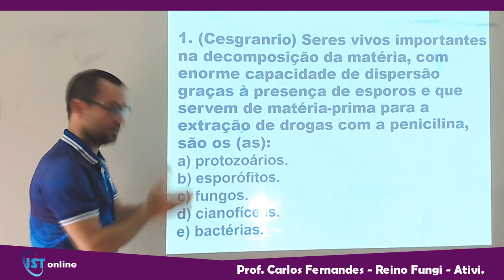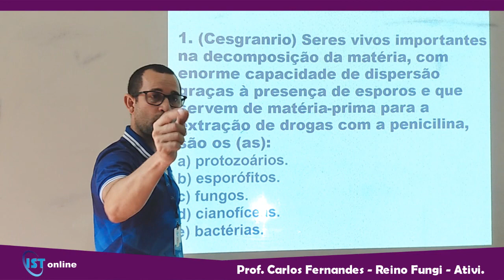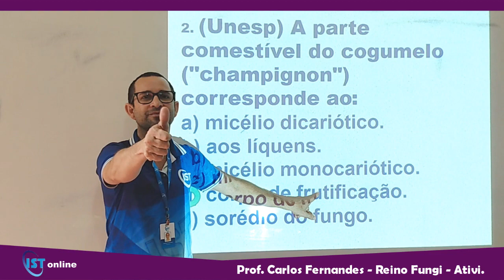Biologia - Reino Fungi - Ativi. - Prof. Piolho - 1º ano